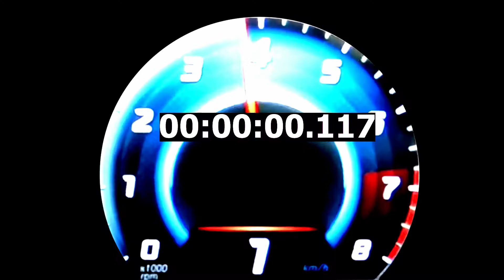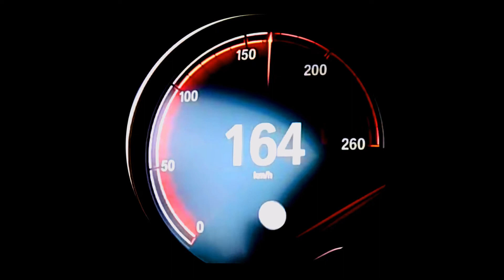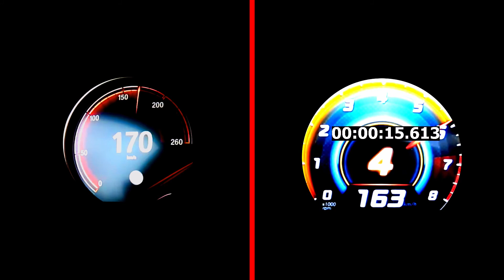Hyundai i20N 204 hp vs BMW 530d 2018 265 hp DRAG RACE 0 250 km/ah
So guys in this video i'm showing you ; Hyundai i20N 204 hp vs BMW 530d 2018 265 hp DRAG RACE 0 250 km/ah